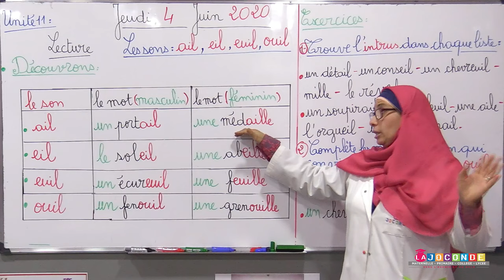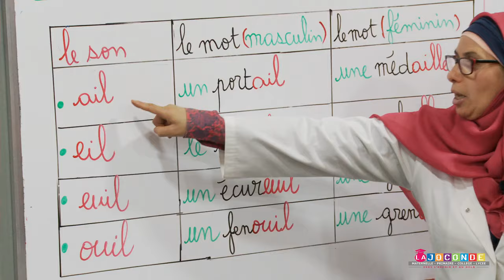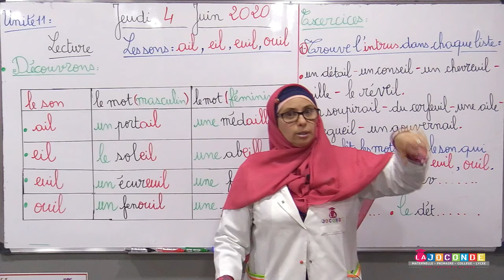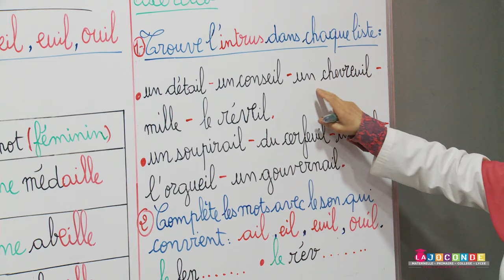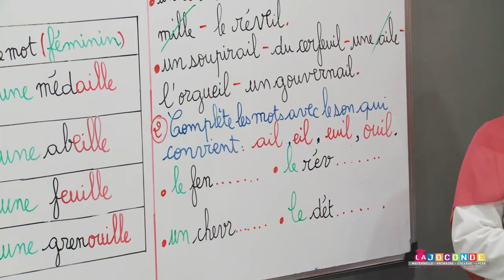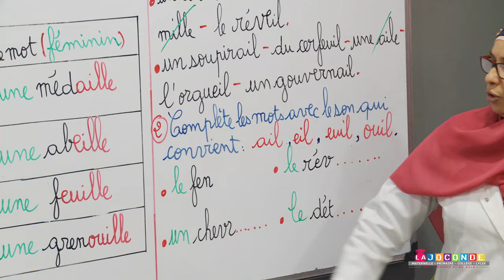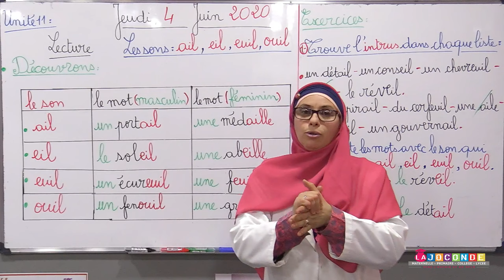2 AEP lecture les sons ail eil euil ouil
2 AEP - lecture - les sons - ail - eil - euil - ouil